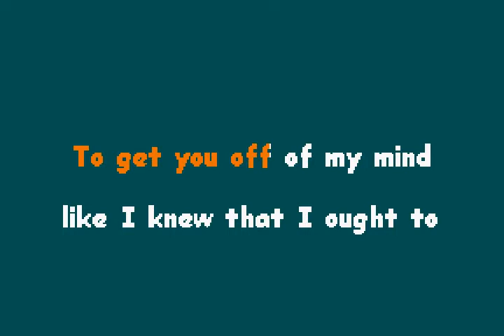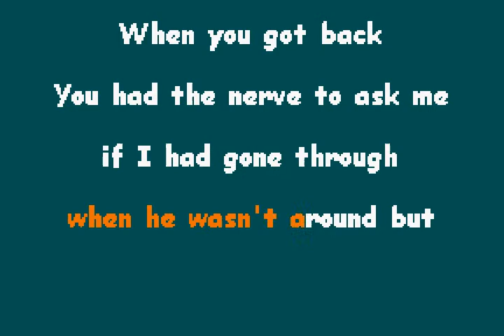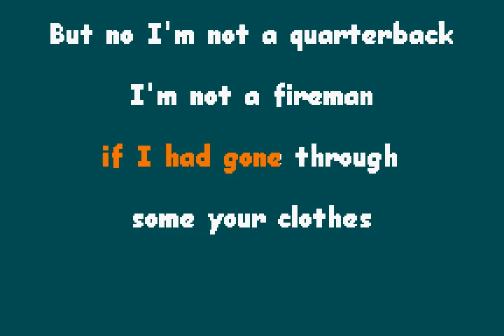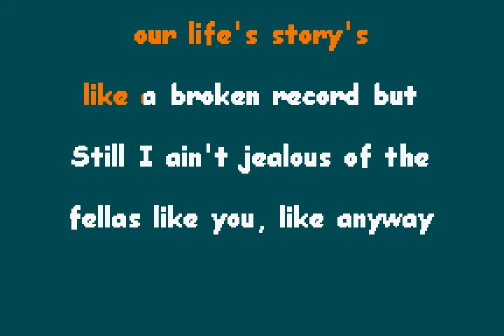The Refreshments - Broken Record (karaoke)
Worms Unlimited
My favorite song off their last CD.  This was the awesome band that played the King of the Hill theme.  Broken Record of The Bottle & Fresh Horses.  I have gotten hold of a bootleg VHS of their show on Mission Beach bar in San Diego - opening band was a band that Slim Jim Phantom of the Stray Cats was in.  I remember remarking to a patron how their drummer looked like the Stray Cats drummer.  Just seemed to be a step down opening for The Refreshments in a beach bar in San Diego.
Towards the end of the show I'm screaming my head off for them to play this song.  I think I was the only person to ever like this cool song.  As the song goes on the lyrics and instruments get more unhinged.  Just an awesome song.  Maybe somebody out there besides me likes this masterpiece.